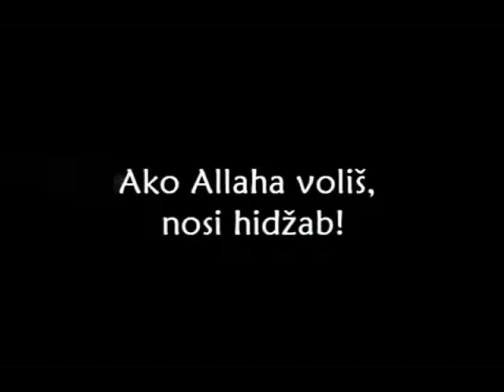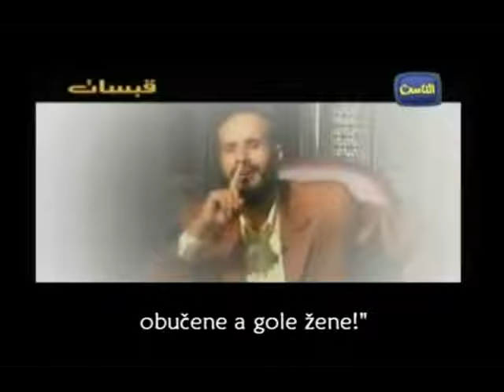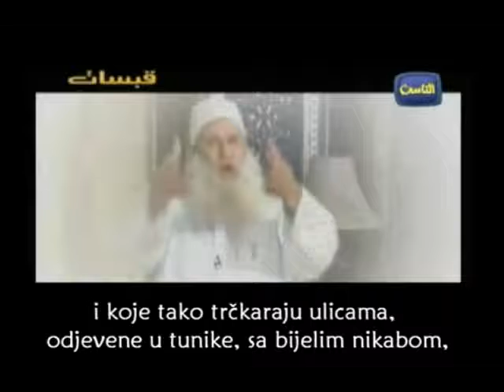Facebook Videos posted by Bojse Allaha Sestro ako Allaha volis nosi hidzab HQ